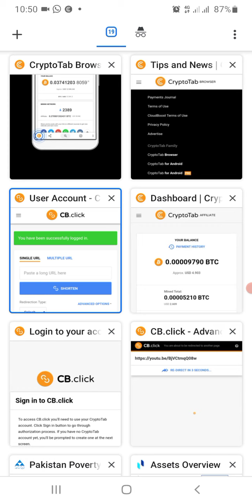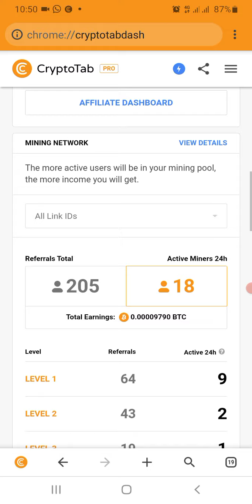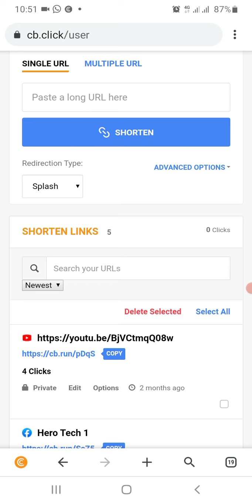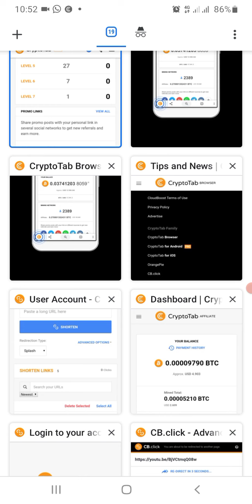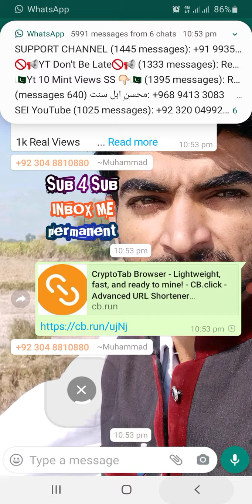Earn Money from WhatsApp Online in Pakistan| WhatsApp Earning Method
Dosto Aip ko WhatsApp par online Earning karnay ka trika btawonga insha Allah
Earn Money $50 Manthly.